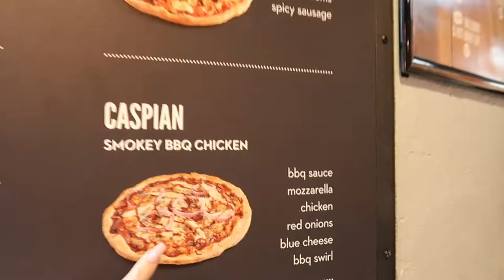HOUSE UPDATES & DECLUTTER WITH ME! | HARE LIFE WEEKLY VLOG #37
Welcome back to the Hare Life weekly vlog & the start of an exciting new home series! We are renovating our upstairs- starting off by decluttering and organising my dressing room!